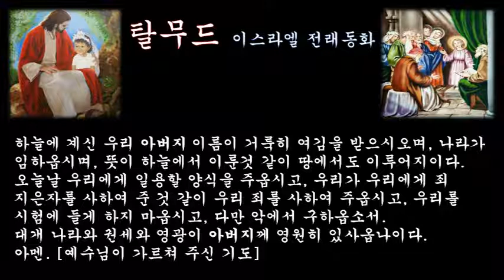‹은혜나눔›탈무드：인간, 통치：삶의지혜 ＠ 이스라엘 전래동화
인간은 심장(마음) 가까이에 젖이 있으나 동물들은 비교적 심장에서 떨어진 곳에 젖어 있다. 이것은 하나님이 베풀어 준 깊은 배려의 덕이라 할 수 있다.

스스로 반성하는 사람이 서 있는 곳은 가장 고매한 랍비가 서 잇는 곳보다도 더욱 성스럽고 가치가 있다.

이 세상은 진실과 도덕과 평화의 세가지 근본 위에 서 있다.

휴일이 우리 인간에게 주어진 것이지 인간이 휴일 앞에 주어진 것은 결코 아니다.

백성의 소리는 곧 하나님의 소리이기도 하다.

하나님이 말하였다.
[내게 넷의 아이가 있듯이 너희들도 넷의 아이를 가지고 있다. 너희들의 네 아이는 과부, 고아, 이방인, 승려이다. 내가 너희들의 아이들을 보살펴 주고 있듯이, 너희들도 나의 아이들을 보살펴 주어야 한다.

사람들은 남들의 가벼운 피부병은 걱정하면서도 자기 자신의 깊은 병은 알아차리지 못한다.

거짓말장이가 받는 최대의 형벌은 그가 진실로 말하고 있어도 남들이 그것을 믿어 주지 않는 것이다.

사람은 20년에 걸쳐 배운 것이라도 단 2년만에 잊어버릴 수도 있다.

어떤 사람이고 세 종류의 이름을 갖는다. 태어났을 때 부모로부터 받은 이름과 친구들이 붙여준 우정어린 이름, 그리고 생애를 끝맞혔을 때 받는 명성이 그것이다.